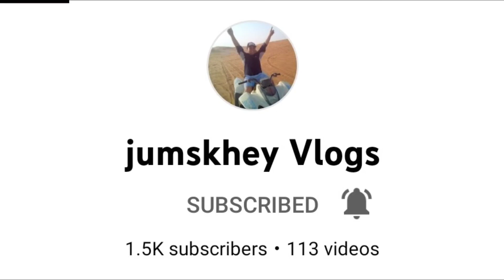Jingle Bells I Virtual Christmas Party